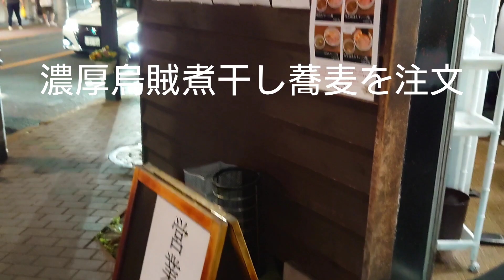大田区西蒲田『宮元』様へ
濃厚烏賊煮干し蕎麦を食べたよ🍜